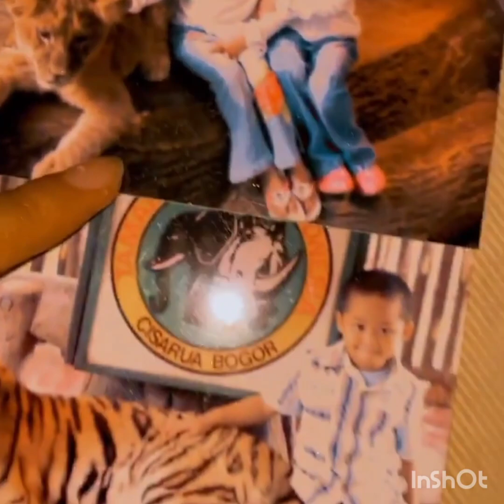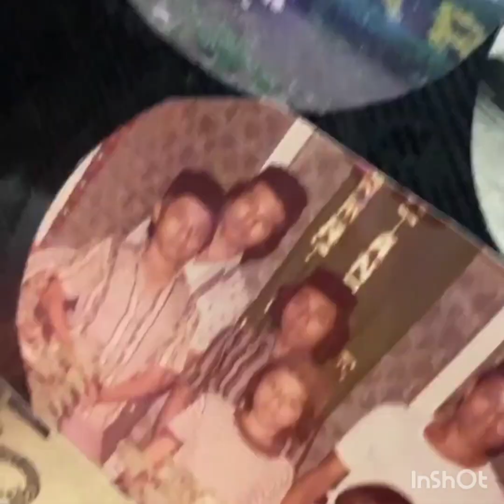Aurel Ketawa Liat Foto Masa Kecil Yang Disimpan Omanya di Bandung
Kegiatan Artis ini menayangkan video-video terbaru tentang kegiatan artis-artis ternama Indonesia dengan berbagai acara/kegiatan berkualitas mereka seperti holiday, weekend, liburan, tips yang dapat menambah wawasan, menghibur dan menginspirasi.